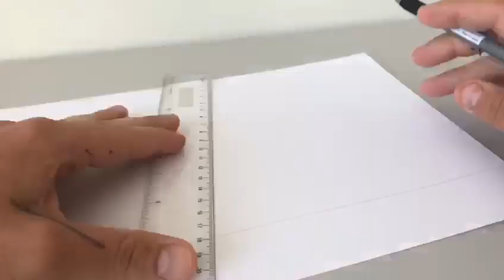HAVE YOURSELF A MERRY LITTLE CHRISTMAS Vov Dylan with Brian Dean and Art by JOHNNY BALANCE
Please follow this link to find where to listen to the entire album

You are listening to HAVE YOURSELF A MERRY LITTLE CHRISTMAS - recorded by Vov Dylan and Brian Dean for the album "Christmas Lullabies"

The artwork is an original creation by Johnny Balance.

This is the 5th video release from this album with artworks (there will be one new release every two days of December).

To download Lyrics, a copy of the artwork plus a colour in version of this work so kids can have a play, please follow this link:

RECORDED BY: VOV DYLAN & BRIAN DEAN
ORIGINAL ART: JOHNNY BALANCE
MUSIC WRITTEN BY: HUGH MARTIN & RALPH BLANE

CHRISTMAS LULLABIES
VOV DYLAN (VIOLIN) & BRIAN DEAN (GUITAR)

GLOBAL DIGITAL RELEASE DATE: 27 NOVEMBER 2020

Violinist Vov Dylan and Guitarist Brian Dean combine forces once again to bring you their second lullaby album (World Lullabies was released in 2016 and is available in stores and for streaming everywhere).

This recording is a special online streaming release only to help sooth the excited mind of a child that Santa is on his way, so that they may slumber in peace and dream of their “Favourite Things”…….

The album features well known traditional and more contemporary Christmas tunes – all of which are familiar, played entirely by an acoustic Violin and Guitar – creating a completely organic and inviting sound.

Added to the music in December 2020, every two days there will be a video clip of a new artwork being created by Johnny Balance for every track, helping to bring the music of Christmas to life.

PLEASE NOTE ALL IMAGES AND MUSIC IS SUBJECT TO COPYRIGHT - PLEASE CONTACT VOV DYLAN FOR ALL PERMISSIONS AND RIGHTS